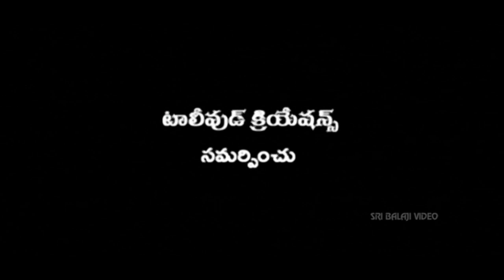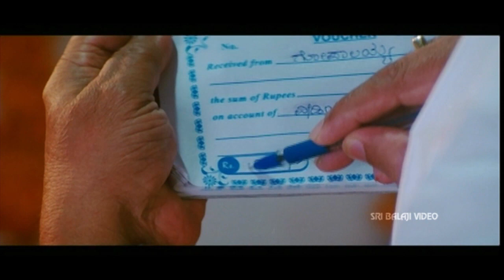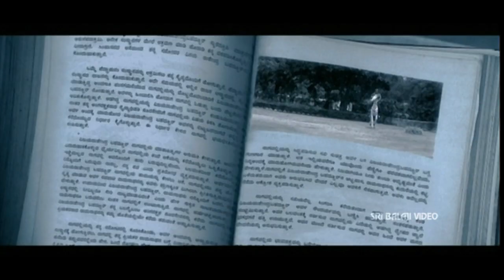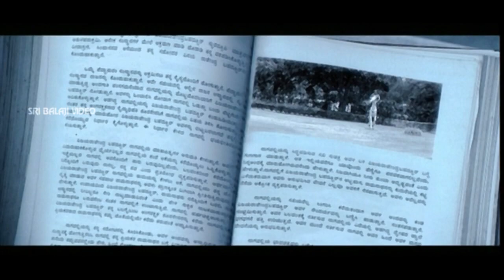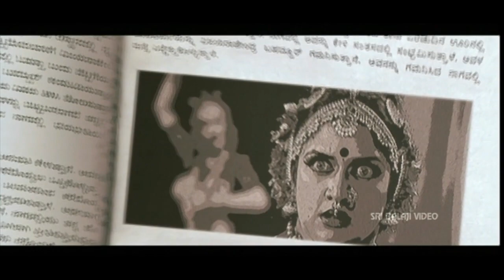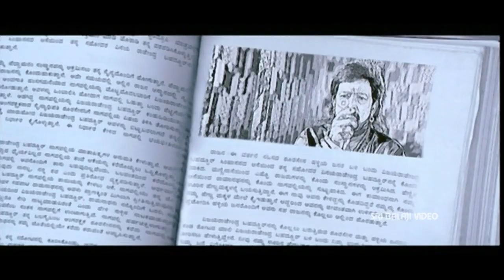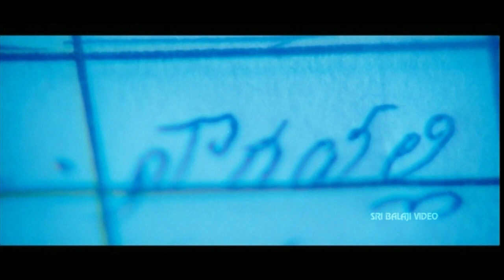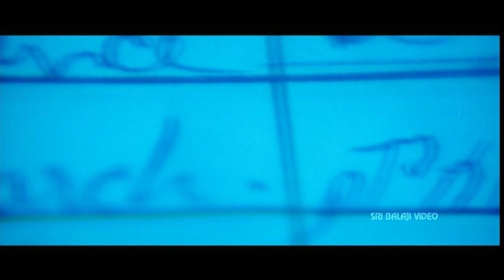Raja Vijaya Rajendra Bahadur (రాజా విజయ రాజెంద్ర బహద్దూర్) Telugu Full Movie | Vishnuvardhan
Watch & Enjoy Raja Vijaya Rajendra Bahadur Full Movie (720p) Starring Vishnuvardhan, Vimala Raman, Avinash, Vineeth, Vinaya Prasad, Sandhya, Bhavana, Komal Kumar, Direction P.Vasu, Music Composed by Gurukiran.

The story starts off with an ancient painting of Nagavalli (Vimala Raman), distributed as a prize to bharathanatyam dancer Saraswathi (Lakshmi Gopalaswamy), her husband and her family. At the Engagement day of Gowri (Sandhya), one of her friends had fainted by encountering a huge thirty-feet Snake/Serpent, and the bridegroom/fiancé had ran away from the family house fearing of something. All strange incidents happen as the family called for a snake charmer to the house, but the snake charmer had died when he attempted to make the serpent appear. The
members of the family are psychologically affected by the presence of Nagavalli's painting and things have not been going well in the house. they decided to contact Acharya Ramchandra Shastry (Avinash), an astrologer cum sage. The father of the
three daughters had told the people and the Acharya that
Saraswathi and her husband died suddenly after the bharathanatyam competition. The Acharya takes the help of Dr Vijay (Vishnuvadhan), a psychiatrist, to solve the problem. All
directions point to the huge portrait of Nagavalli, and is observed that the portrait is the cause for this. So the father had warned everyone to not go to the outhouse or to the room where Nagavalli's painting is. One night, Dr. Vijay goes to the
outhouse as he heard anklet sounds, and there was another smaller portrait of Nagavalli in the outhouse and the Doctor wondered how this portrait of Nagavalli had come here, and it was revealed that Saraswathi is still alive, but became mad
after the truck accident in which her husband died while he was carrying the painting of Nagavalli, and that she said that no one accepted to marry the second daughter Geetha because Saraswathi was mad and so Geetha vowed that she wouldn't marry, and since they didn't want Gowri's situation to be like this, they lied saying Saraswathi was dead. In a few occasions, someone attempted to murder the Acharya twice. Suspecting Saraswathi, the acharya asks the family members to bring
Saraswathi to the temple and that he will show everyone that Nagavalli is in Saraswathi's body, but as Saraswathi stepped the temple, all animals were running out of the temple. Suspecting each and every person in the family, Dr. Vijay starts to investigate everything so he goes to the library to read a book based on Raja
Vijaya Rajendra Bahaddur's life and further information on Nagavalli too. The investigation also takes back to around 125 years when Raja Vijaya Rajendra Bahaddur (Vishnuvardhan) used to live and how his enmity with Nagavalli has been going on since centuries, and was revealed that he had attempted to escape as one of his men had spread a dirty rumour about him, which caused the whole Ramnagara Dominion and the people to go and slaughter and assassinate him... but the book didn't tell if he got assassinated, or if he really committed suicide or if he
is alive. Dr. Vijay finishes reading the book and whilst signing the ledger, he reads the name above him: Nagavalli...